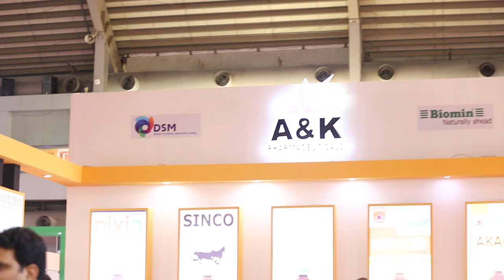Dairy Asia Expo, 2023 | A&K Pharmaceuticals | Lahore | Dairy Industry | Livestock, Pakistan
Dairy Asia Expo, 2023

Day 1

Stall orientation by A&K Pharmaceuticals at Dairy Asia Expo, 2023 held at Expo Centre, Lahore that features the most innovative and reputed companies across the continent from the dairy sector to showcase their businesses and interact with potential partners, clients and investors.
We appreciate the management and the enthusiasm shown by the students as well as veterinary professionals in seeking information regarding products of our organization !!

Keep working hard & stay motivated team A&K Pharmaceuticals !!